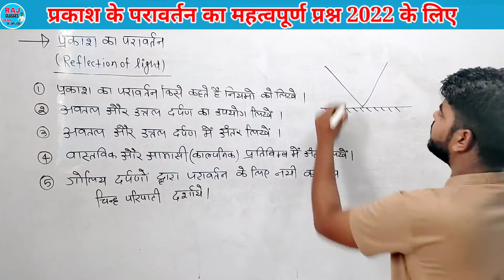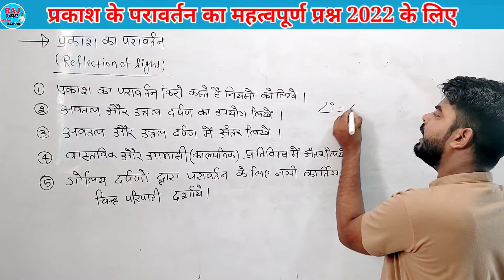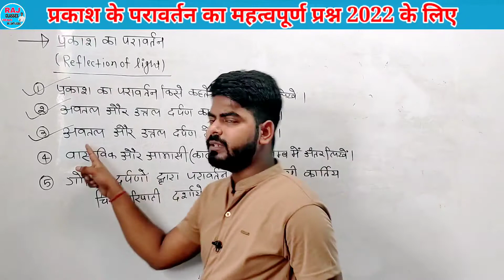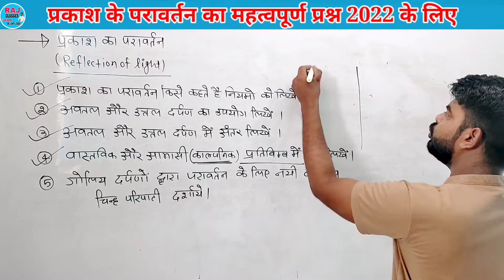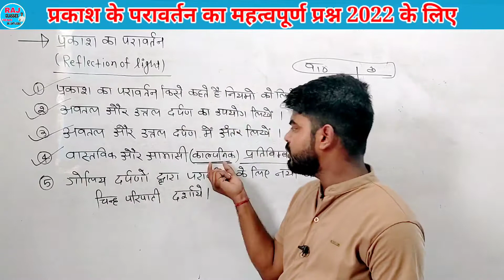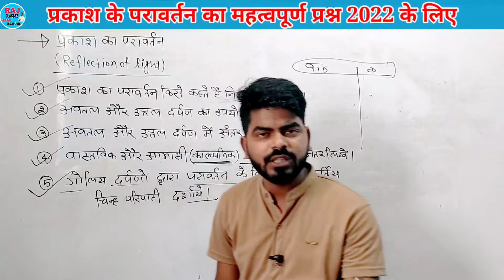बिहार बोर्ड परीक्षा 2022 के लिए महत्वपूर्ण प्रश्न | Class 10 science vvi subjective question 2022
Hello साथियों, मैं Rohit Sir
आप सभी को स्वागत करता हूॅं, आपका अपना YOUTUBE CHANNEL RAJ CLASSES में,
                 दोस्तो अगर आप दसवीं कक्षा की तैयारी कर रहे हैं तो आप हमारे YouTube परिवार से जुड़ कर अपने पढ़ाई को और मजबूत बना सकते हैं ॥ हमारे YouTube परिवार से जुड़ने के लिए हमारे YouTube channel RAJ CLASSES को जरूर subscribe करे।
Bihar board 2022 exam science vvi subjective
bihar board exam 2022
class 10 science vvi subjective question 2022
prakash ka paravartan kise kahte hai
class 10 sciencescience vvi objective question 2022
vvi question 2022 10th subjective science
bihar board class 10 exam 2022
वास्तविक और आभासी प्रतिबिंब में अंतर
vastavik pratibimb aur kalpanik pratibimb mein antar
class 10 science vvi question 2022
science important question 2022 bihar board
raj classes
Class 10th vvi subjective questions
Class 10th vvi objective questions
Class 10th science vvi objective questions
Bihar board science vvi subjective questions
science subjective question
10th Science important Subjective question
Science Important subjective question
10th science subjective question for 2022